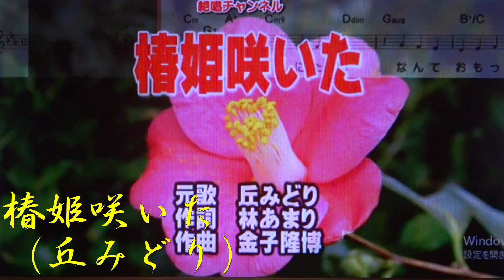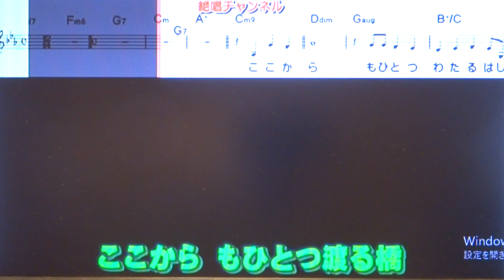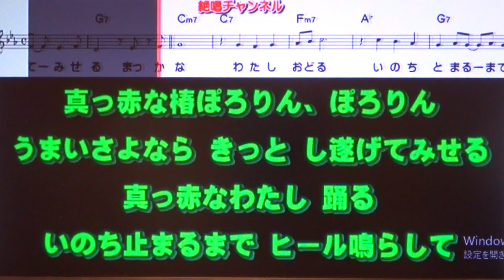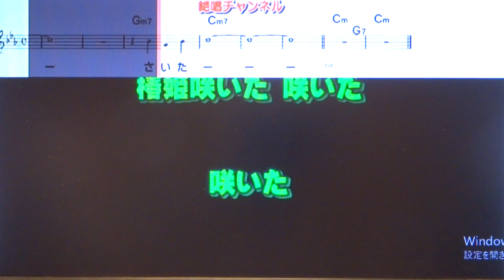椿姫咲いた 丘みどり